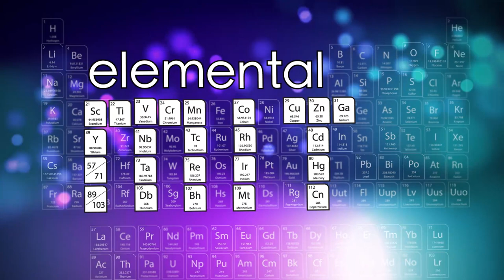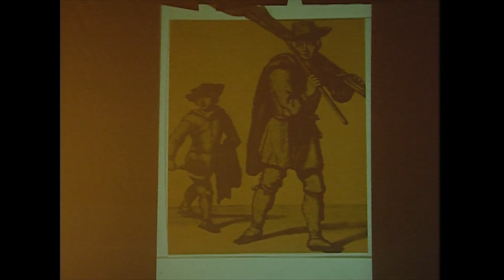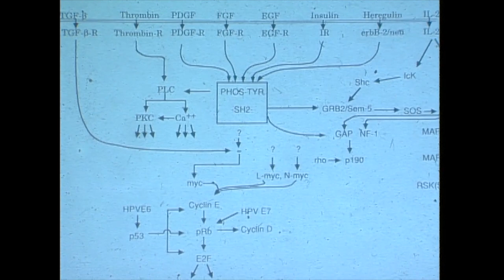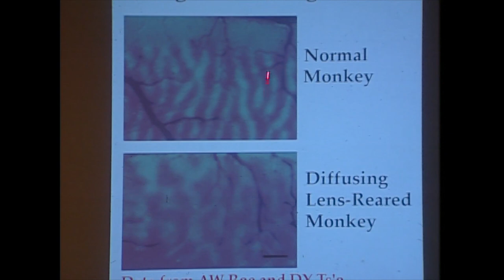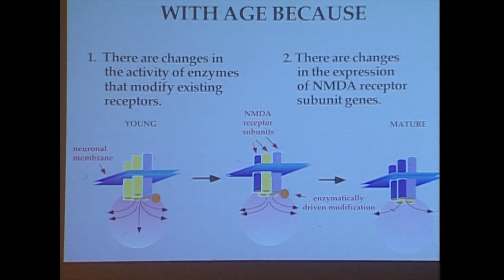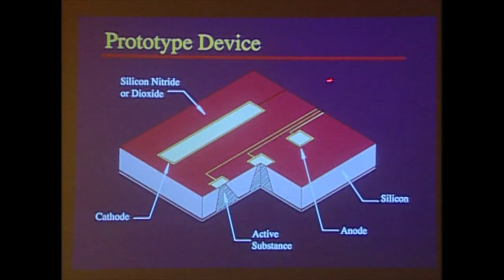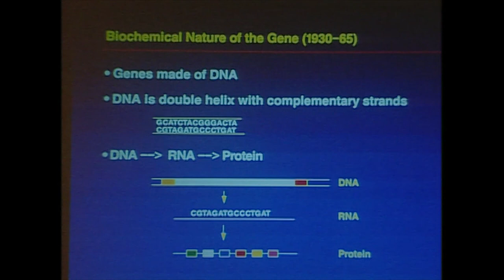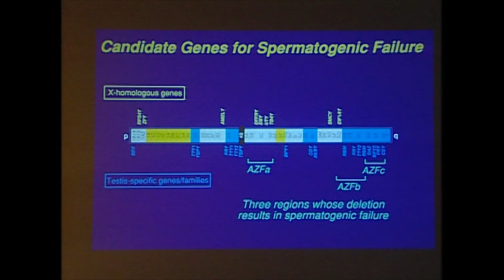MIT Tech Day 1999 - The Human Body: Technology & Medicine - Langer, Costantine-Paton, Page, Weinberg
MIT's Technology Day 1999 focused on the theme "The Human Body: Emerging Medical Science and Technology."

The event, which took place June 5, featured the following speakers and talks:
• Robert A. Weinberg '64, "How Cancer Begins”
• Martha Constantine-Paton, "What is Development Plasticity and What Does it Do For Us?”
 • Robert S. Langer '74, "Biomaterials and How They Will Change Our Lives”
• David C. Page, "The Human Genome Project, Sex and Infertility”.